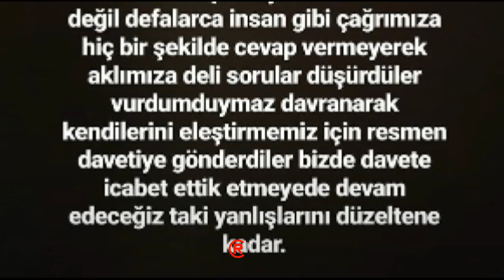Reşit'ten Bomba Açıklamalar! "Derdimiz Esra Erol!"